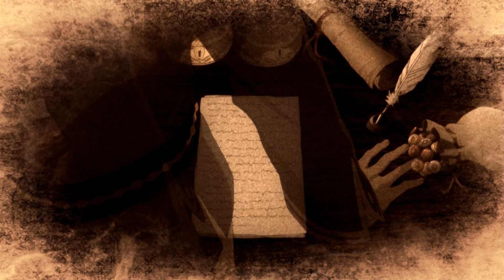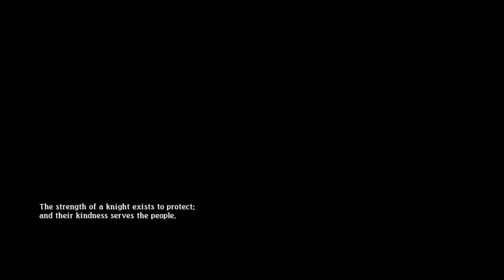Tales of Zestiria Walkthrough Part 5 PC [HD] 1080P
Tales of Zestiria is a Japanese role-playing game. It is the fifteenth main entry in the Tales series, developed by Bandai Namco Studios and tri-Crescendo, and published by Bandai Namco Entertainment.

Initial release date: January 22, 2015
Series: Tales
Genres: Role-playing video game
Producers: Hideo Baba
Developers: Bandai Namco Entertainment, tri-Crescendo
Platforms: PlayStation 4, PlayStation 3, Microsoft Windows

● PC Specifications:
CPU: Intel Core i7-4770K 3.40 Ghz
GPU: GeForce GTX 770 2GB
Ram: 16 GB 1600 Mhz DDR3
HDD: SSD 128GB + 1TB
OS: Windows 8.1 Enterprise 64-bit